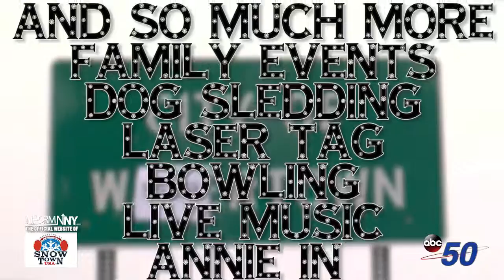Snowtown USA Promo